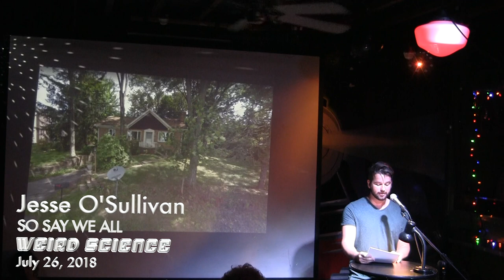Jesse O'Sullivan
Jesse O'Sullivan in the July VAMP Showcase, Weird Science.